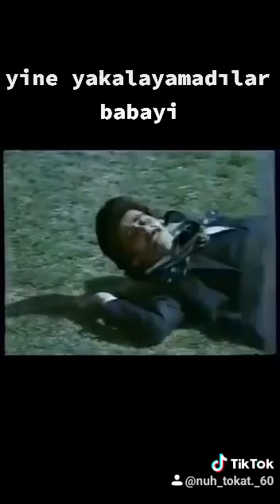Cüneyt arkın hayranları burdami